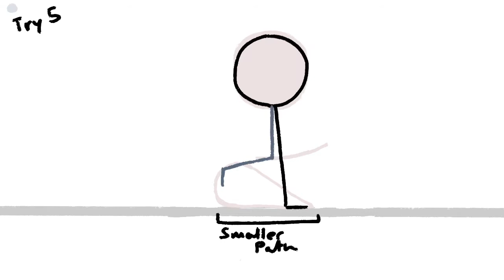Procreate Walk Cycle Practice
This was fun to make, hope you enjoy